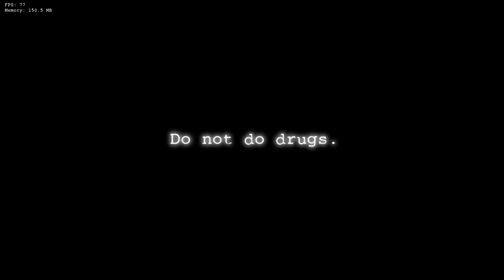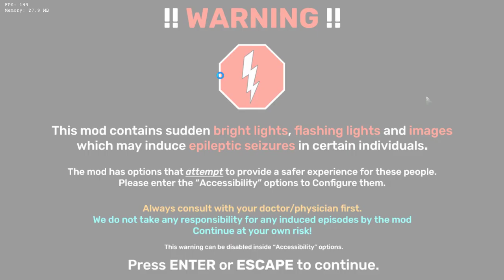Friday Night Funkin: Vs FNAF 3 | FULL GAMEPLAY SHOWCASE (Part 2) Freeplay & Taken Apart Game Overs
Here's the second part to this masterpiece. Hope you enjoy the video.
Mod Credits:
Pouria_SFMS: 3D & 2D Animator, Visualizer, Coder, Chromatic Scaler, BoyFriend VA
AutisticLulu: Source code and Lua coder, Engine optimization etc.
penove: Composer, Springtrap VA, Writer
Thunderrino92: Composer, Chromatic scaler, Charter
GlitchxPeridot/G: Composer, Charter
JustDom: Charter, Discord RPC
Special Thanks:
Novasaur: GF Va
AlEchidna: Glam Endo VA, BF's singing bit
c00t doggo: Charter